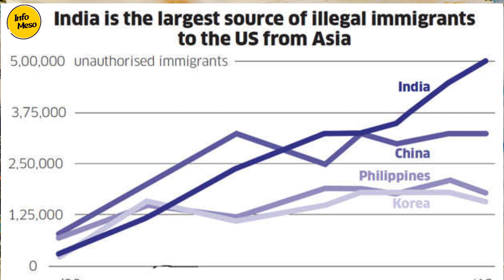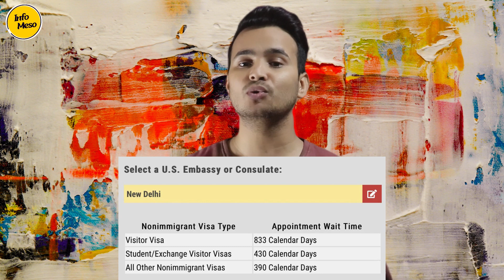The untold story: Why Indians flock to America for a new life | Donkey Route Explained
In this video, we'll explore the untold story of why Indians are flocking to America in search of a new life.

Despite the misconceptions of many Americans, India is a huge country with a lot to offer immigrants. We'll explore the reasons why so many Indians are migrating to America, and how Donkey Route is able to help them find their new home. Watch this video to find out more about the incredible journey that awaits those who decide to migrate to America!
Why are so many Indians migrating to America?

✰✰✰ For Any Business Queries Contact Email 👉 ✰✰✰ If you have any concerns about this video or our position on the fair use defense, please write to us at so we can discuss amicably. Thank you